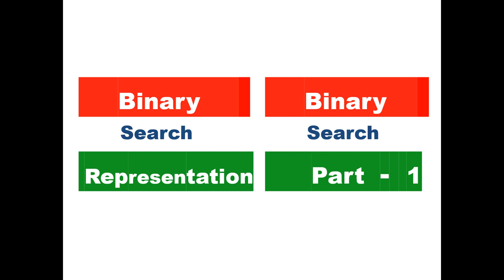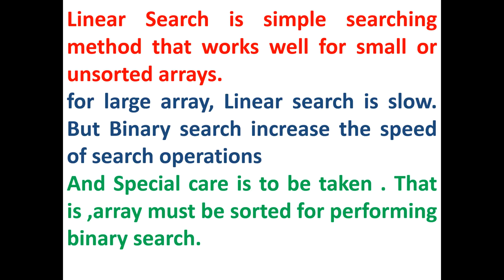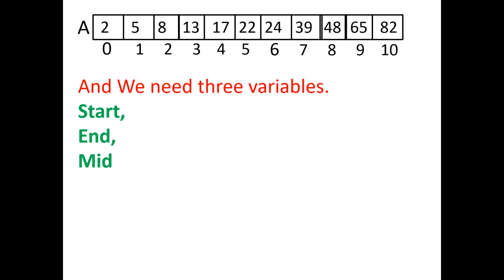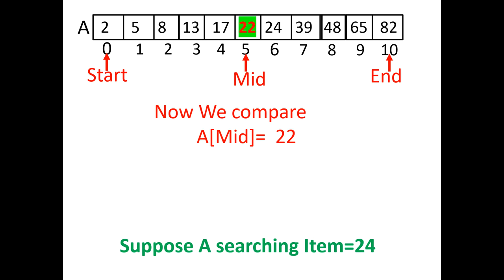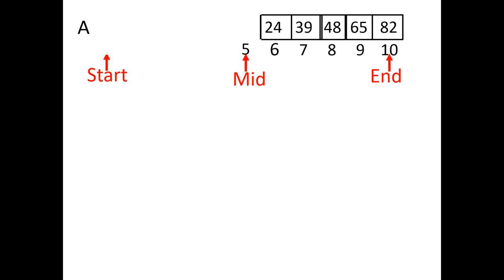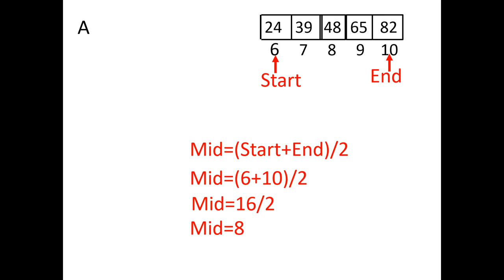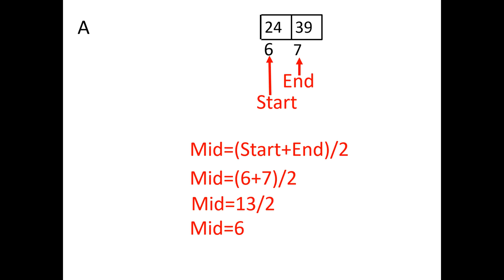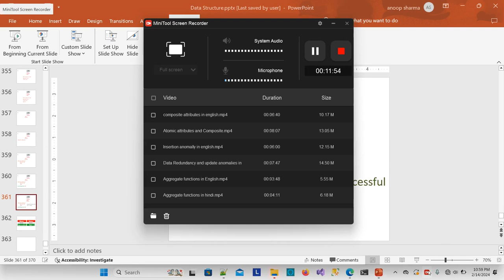What is Binary Search?